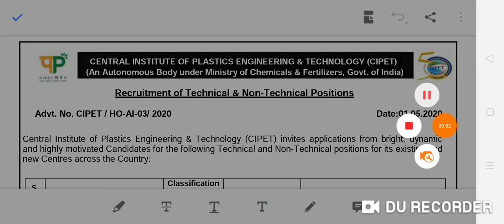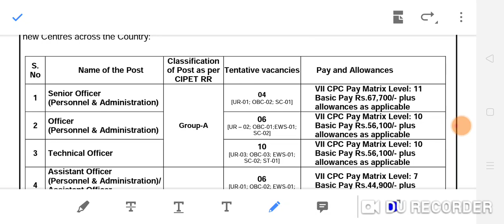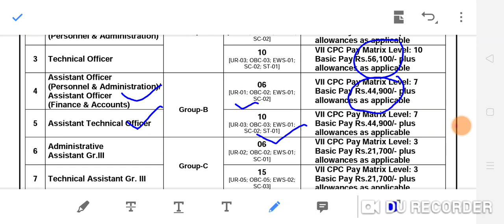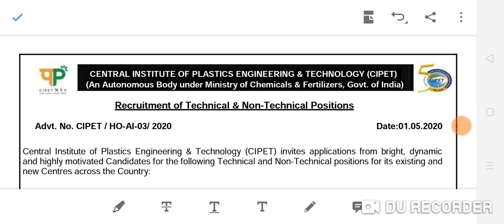विविध पदांच्या एकूण ५७ जागांसाठी जाहिरात।।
विविध पदांच्या एकूण ५७ जागांसाठी एक महत्वाची जाहिरात प्रसिद्ध झाली आहे त्याबाबत महत्वाची माहिती